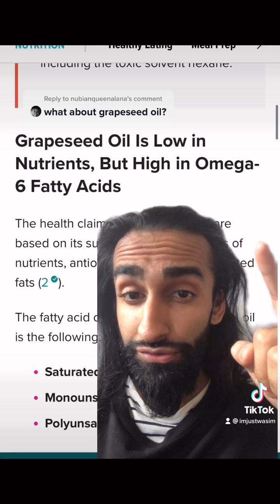Avoid Grapeseed Oil - Hexane to Extract Oil - Toxic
Low in nutrients, high in omega 6 which are pro inflammatory. Oil is extracted using Hexane which is very toxic. Avoid!